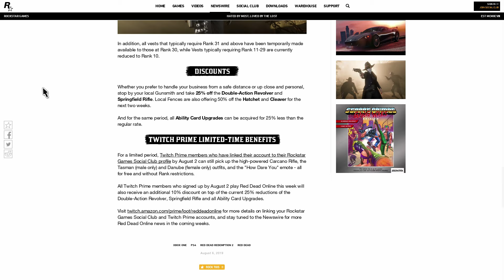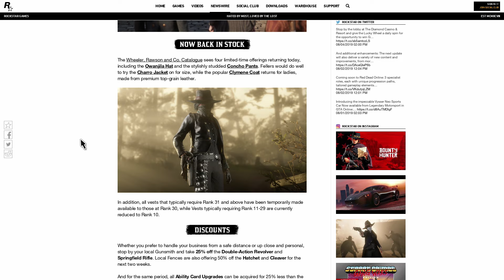Red Dead Redemption 2 Online Rockstar Games Weekly Update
RockStar Games NewsWire Weekly Update,. Red Dead Redemption 2 Online Bonus and News about this weeks updates